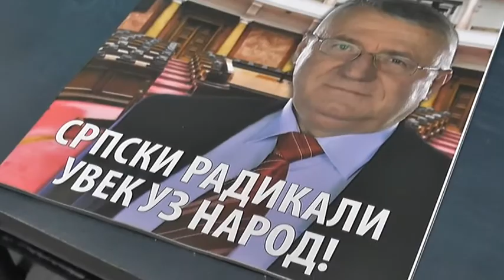U GO SRS ODRŽANA KONFERENCIJA ZA NOVINARE